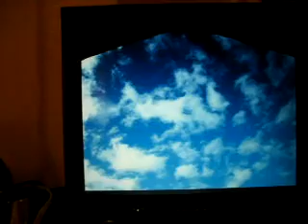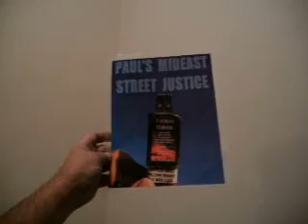RED A3N12 3 11REDTELLSAGIRLTOGOSEETHEONEANDONLYSTONECOLDJOHNMELTONBRADY41MB1 55